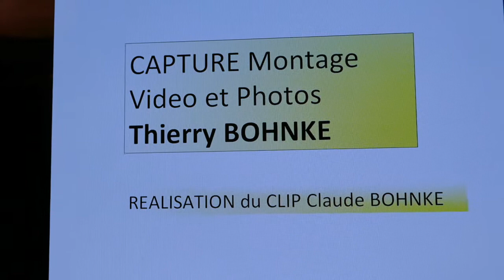Et c'est comme ça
Composition de Vincent Gohier
TAXI BLUES : Romual Riguet Chant , Batterie, Choeurs
Vincent Gohier Guitare  Julien Le Gourrierec Basse
Harmo / ajout par Claude Bohnke
Video photos Thierry BOHNKE
Mixage Laurent BOUCHET